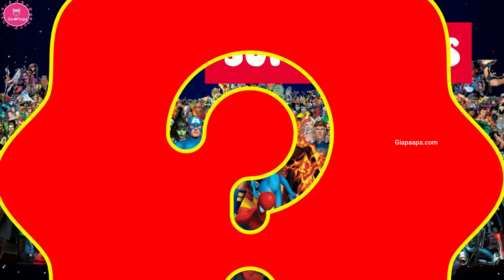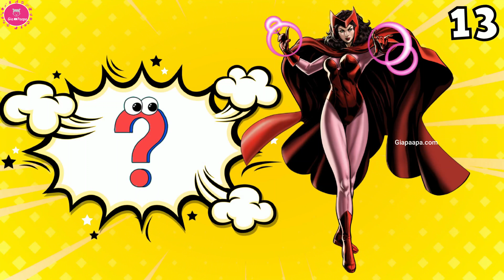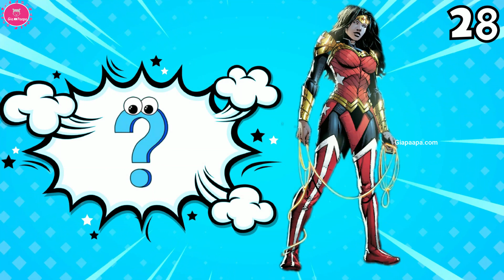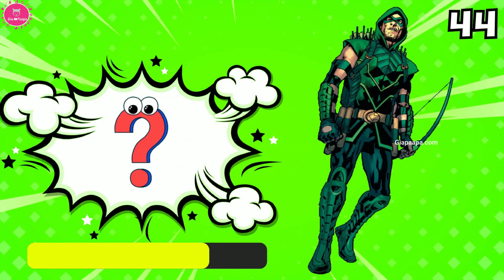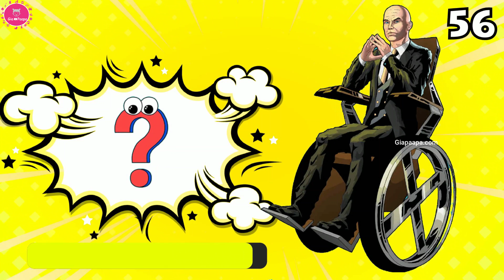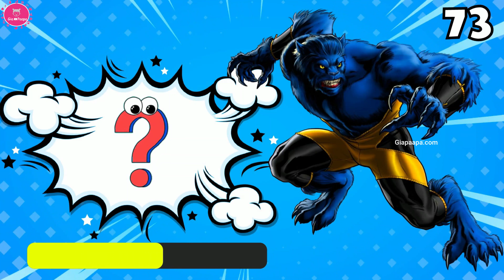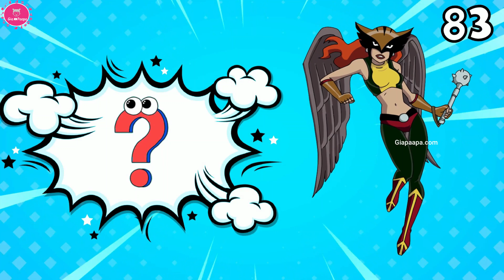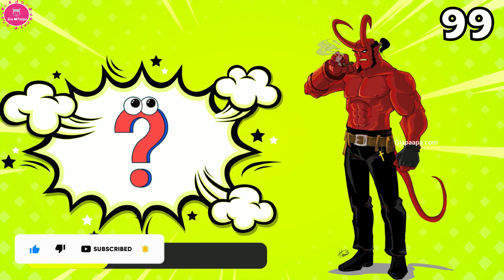Ultimate Superhero Challenge: Can You Guess the Names of 100 Superheroes?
Looking for a game to test your superhero knowledge that's entertaining and difficult? Try out our "Guess the 100 Superheroes" game instead! We'll show you images of 100 different superheroes in this thrilling film, and it's up to you to determine their names. The heroes in this game range from well-known heroes to less well-known figures, so your knowledge will be put to the test. Now gather your loved ones and compete to see who can correctly guess the most superhero names!

1 Superman
2 Batman
3 Spider-Man
4 Thor
5 Captain America
6 Hulk
7 Iron Man
8 Daredevil
9 Deadpool
10 Doctor Strange
11 Venom
12 Clint Barton
13 Scarlet Witch
14 Hal Jordan
15 Thing
16 Mr. Fantastic
17 Invisible Woman
18 Human Torch
19 Dick Grayson
20 Kon-El
21 Plastic Man
22 Wally West
23 Damian Wayne
24 Wolverine
25 Cyborg
26 Beast Boy
27 Starfire
28 Donna Troy
29 Terry McGinnis
30 Raven
31 Shazam
32 Hercules
33 Black Canary
34 Black Panther
35 Tim Drake
36 Cassandra Cain
37 Red Tornado
38 Green Lantern
39 Flash
40 Orion
41 Steel
42 Roy Harper
43 Aquaman
44 Green Arrow
45 Wonder Woman
46 Leonardo
47 Raphael
48 Zatanna
49 Donatello
50 Michelangelo
51 Barbara Gordon
52 Bucky Barnes
53 Ant Man
54 Vixen
55 Atom
56 Professor X
57 Captain Atom
58 Hawkeye
59 Etrigan
60 Hawkman
61 Bart Allen
62 Blue Beetle (Reyes)
63 Nick Fury
64 Lor-Zod
65 Vision
66 Wasp
67 Phantom Stranger
68 Huntress (Bertinelli)
69 Black Lightning
70 Mr. Miracle
71 Big Barda
72 Zauriel
73 Beast
74 Nova
75 Skaar
76 Power Girl
77 Jon Kent
78 Beta Ray Bill
79 Iron Fist
80 Booster Gold
81 Elektra
82 Thunderbolt Ross
83 Hawkgirl
84 Lightray
85 Geo-Force
86 Damage
87 Mr. Terrific
88 Captain Britain
89 Mon-El
90 Knight (Sheldrake)
91 Black Widow
92 Stargirl
93 Thanos
94 Kyle Rayner
95 Barry Allen
96 Silver Surfer
97 Martian Manhunter
98 Supergirl
99 Hellboy
99 Ghost Rider

0:00 Introduction
0:33 SUPERMAN
0:52 BATMAN
1:29 THOR
2:24 IRON MAN
2:44 DAREDEVIL
3:38 VENOM
3:57 CLINT BARTON
4:17 SCARLET WITCH
4:35 HAL JORDAN
5:32 INVISIBLE WOMAN
5:50 HUMAN TORCH
7:23 DAMIAN WAYNE
7:43 WOLVERINE
9:35 RAVEN
9:54 SHAZAM
10:31 BLACK CANARY
11:09 TIM DRAKE
11:28 CASSANDRA CAIN
11:46 RED TORNADO
12:04 GREEN LANTERN
12:24 FLASH
13:00 STEEL
13:39 AQUAMAN
14:16 WONDER WOMAN
14:54 RAPHAEL
15:12 DONATELLO
15:30 ZATANNA
15:50 MICHELANGELO
16:09 BARBARA GORDON
16:27 BUCKY BARNES
17:05 VIXEN
18:01 CAPTAIN ATOM
18:20 HAWKEYE
18:38 ETRIGAN
18:57 HAWKMAN
19:35 BLUE BEETLE
19:53 NICK FURY
20:50 WASP
21:08 PHANTOM STRANGER
21:26 HUNTRESS
21:46 BLACK LIGHTNING
24:52 IRON FIST
25:11 BOOSTER GOLD
25:31 ELEKTRA
25:49 THUNDERBOLT Ross
27:42 CAPTAIN BRITAIN
28:19 KNIGHT
28:38 BLACK WIDOW
29:15 THANOS
29:33 KYLE RAYNER
30:12 SILVER SURFER
30:30 MARTIAN MANHUNTER
30:48 SUPERGIRL
31:08 HELLBOY
31:26 GHOST RIDER